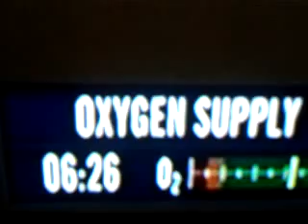Red Bull Stratos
La parachutiste autrichien Felix Baumgartner a sauté
LOS ANGELES, 14 oct 2012 (AFP) - La parachutiste autrichien Felix Baumgartner a sauté dimanche de la capsule attachée à un ballon gonflé à l'hélium à une altitude sans précédent de 39 000 mètres dans le ciel du Nouveau-Mexique (sud-ouest) pour tenter de franchir le mur du son en chute libre, une première.

La descente, si tout se passe comme prévu, ne devrait pas durer plus de vingt minutes, dont cinq en chute libre avant l'ouverture du parachute à 1 500 mètres d'altitude.

Le ballon géant a décollé de Roswell à 9h30 (15h30 GMT).

La descente, si tout se passe bien, ne devrait pas durer plus de vingt minutes, dont cinq en chute libre, avant l'ouverture du parachute à 1 500 mètres d'altitude.

L'Autrichien, âgé de 43 ans, s'entraîne depuis cinq ans pour ce saut. Le plus grand danger pour lui est de perdre le contrôle et de se mettre à tourner sur lui-même, entraînant une perte de connaissance qui pourrait s'avérer fatale. La solidité de la combinaison pressurisée est également essentielle.

Dans le cadre de sa préparation, Felix Baumgartner a déjà effectué avec succès deux sauts à haute altitude, à 21 800 mètres et 29 600 mètres.

Il espère battre une série de records, parmi lesquels le saut le plus haut, et la vitesse la plus rapide atteinte par un être humain en chute libre, puisqu'il compte bien franchir le mur du son.
Une équipe de 100 personnes

Le record de saut en parachute en chute libre est détenu depuis 1960 par un ancien colonel de l'aviation américaine (US Air Force), Joe Kittinger, qui, à partir d'un ballon gonflé à l'hélium, avait sauté de 31 333 m. Le vétéran de 83 ans fait lui aussi partie de la mission Red Bull Stratos.

Cette dernière, forte d'une équipe de 100 personnes, espère également, avec ce saut, contribuer à la recherche médicale en matière aéronautique, pour les astronautes et les éventuels futurs touristes de l'espace.

Victime des aléas de la météo à Roswell, où se tient l'expérience, Felix Baumgartner a dû repousser trois fois cette semaine sa tentative, notamment mardi, quand le départ avait été annulé au tout dernier moment à cause du vent.

Dimanche le ballon a d'ailleurs décollé avec plus de trois heures de retard par rapport au planning initial, toujours en raison du vent.

«Je suis prêt. Je suis ici avec ma famille et mes amis, qui sont venus me soutenir», avait déclaré M. Baumgartner samedi soir. «Je suis en bonne forme physique, j'ai tout vérifié avec mon équipe. Tout ce que nous attendons maintenant, c'est le temps».

La tentative est retransmise en direct sur le site internet de la mission, grâce à plus de 35 caméras au sol et dans les airs, dont certaines attachées à la combinaison du parachutiste. Plus de 2,2 millions d'internautes suivaient aussi l'asension du ballon en direct sur le site Youtube.

Le mur du son équivaut à une vitesse de 1.224 km/h, mais à l'altitude de laquelle Felix Baumgartner s'élancera l'air est moins dense. Si tout se passe bien il espère ainsi franchir cette barrière symbolique en descendant à un peu plus de 1 100 km/h.